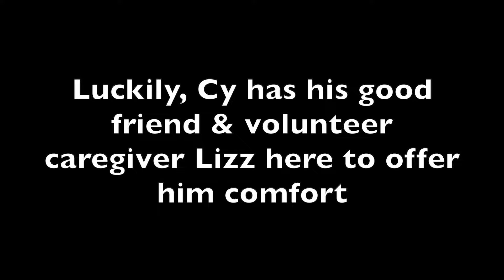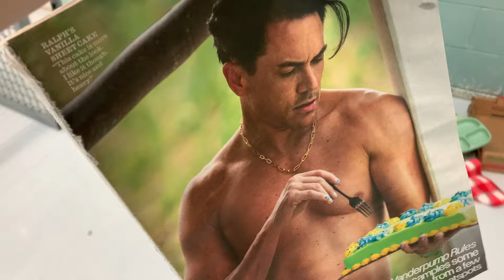World Wide News with Cy